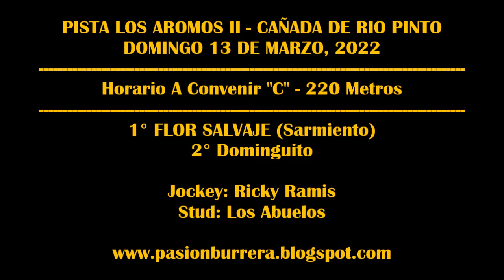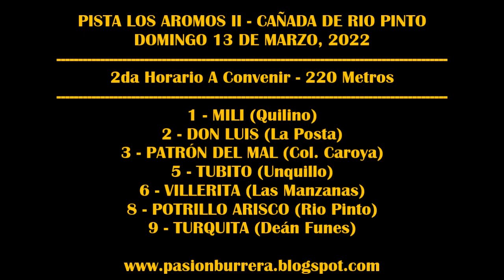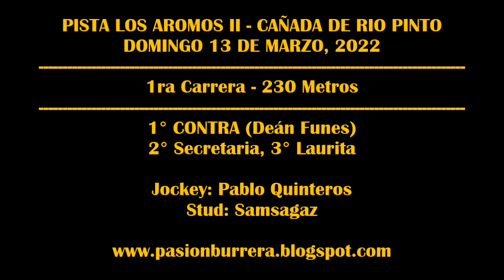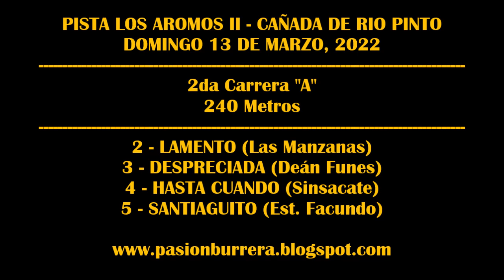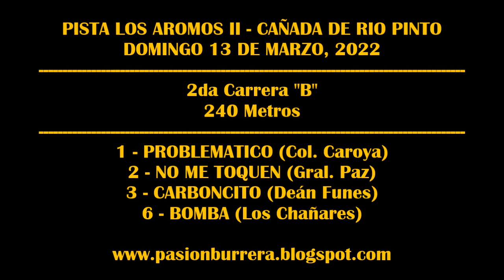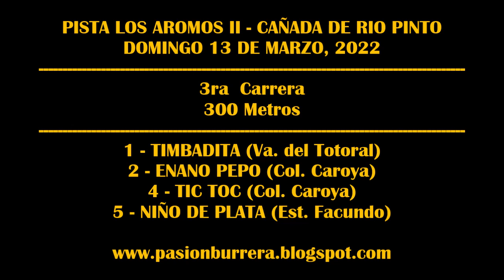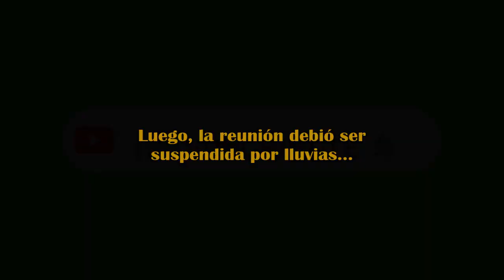REUNIÓN PISTA LOS AROMOS II - CAÑADA DE RIO PINTO (13-03-2022)